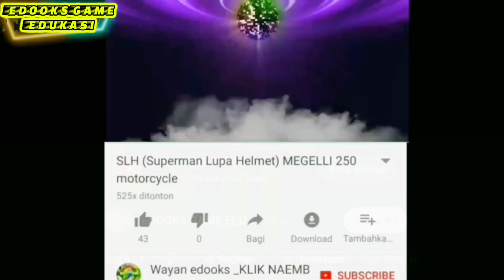59 | DINOSAUR SMASH | PERMAINAN MOBIL UNIK | GAME SALING DORONG ANTAR MOBIL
selamat datang di EDOOKS GAME EDUKASI